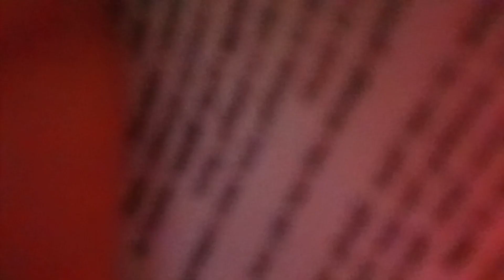एसा जबरदस्त डाँस देखा है कभी।।खूब नाच गये आज तो।। 🤭👯‍♀💃💃Nagin Dance😂🤣